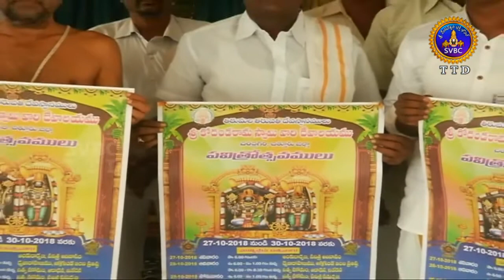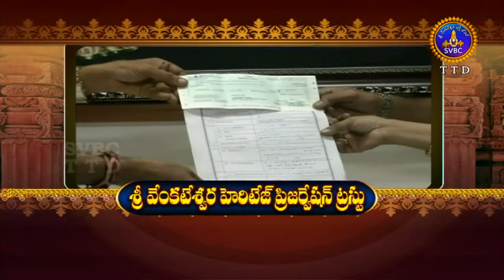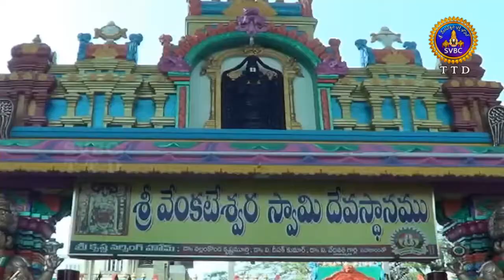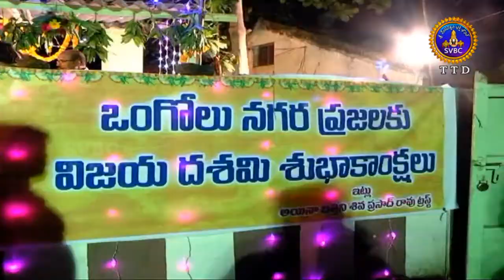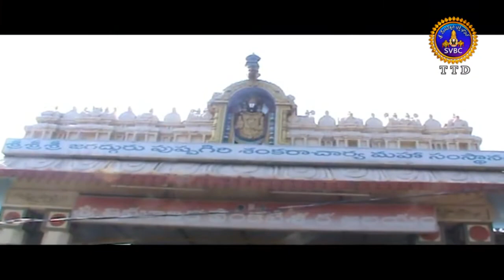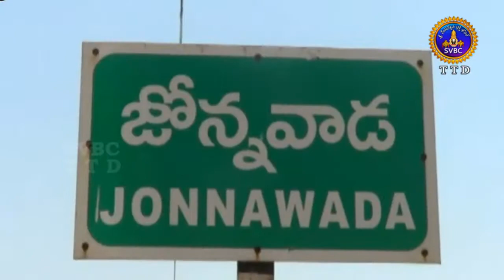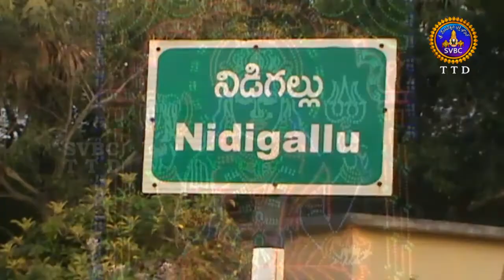ఆధ్యాత్మిక విశేషాలు | 10 గంటలు | Adhyatmika Viseshalu | 10 Pm | 20-10-18 | SVBC TTD